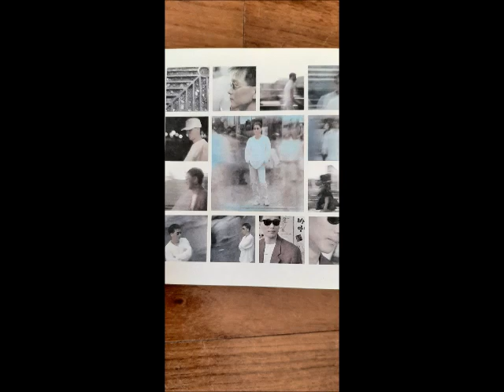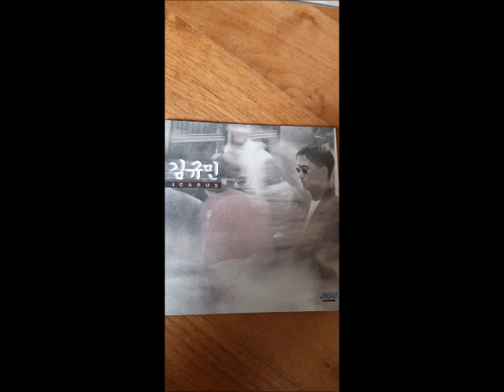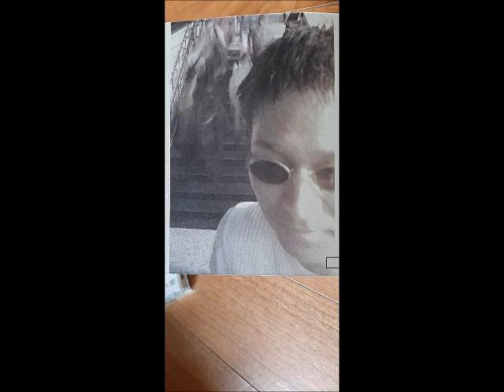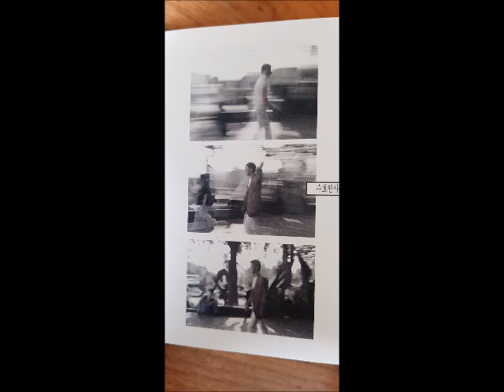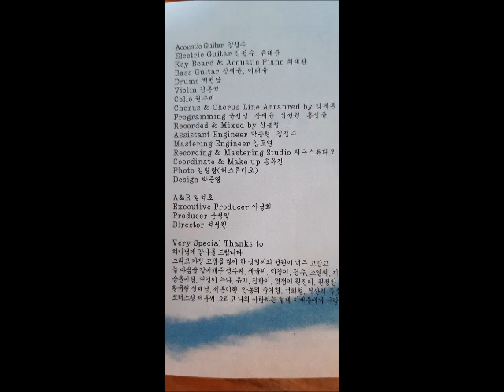김규민 4집 - Icarus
1. 신부   작사:유소정 작곡:윤성일 00:00
2. 이카루스   작사:유소정 작곡:윤성일  3:37
3. Don't Cry   작사:유소정 작곡:윤성일 7:11
4. 바이러스   작사:유소정 작곡:윤성일 11:10
5. 너를 기억해   작사:유소정 작곡:윤성일 14:31
6. 수호천사   작사:유소정 작곡:윤성일   18:06
7. 애벌레의 꿈   작사:석성원 작곡:석성원  22:28
8. 이카루스 [Duet 김지현]   작곡:윤성일  26:44
9. 옛이야기   작사:박주연 작곡:이동진  30:14

어커스틱 기타:  김성수
일렉기타  김성수: 유태준
베이스기타  장세윤:  이태윤
드럼:  백천남
바이얼린:  김동석
첼로: 권수미
코러스 .코러스라인:  김제훈

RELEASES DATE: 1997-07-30